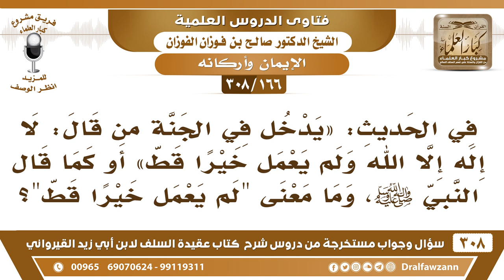[166 -308] ما معنى حديث: «يدخل في الجنة من قال "لا إله إلا الله" ولم يعمل خيرا قط» أو كما قال ﷺ؟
-[166 -308] السؤال: في الحديث: «يدخل في الجنة من قال: لا إله إلا الله ولم يعمل خيراً قط» أو كما قال النبي صلى الله عليه وسلم، وما معنى "لم يعمل خيراً قط"؟
الجواب: نعم، هذا نطق بالشهادتين ولم يتمكن من العمل مات في الحال أو قُتل، نطق بالشهادتين ومات عليهما، ولم يتمكن من العمل، فيدخل الجنة، لأنه دخل في الإسلام، أما من ترك العمل وهو يقدر عليه ومتهاون به، فهذا ليس بمؤمن، والحديث يا إخوان قلت لكم كم مرة ما تؤخذ بطرف ويُترك الطرف الثاني، الأحاديث يُفسر بعضها بعضًا، كما أن الإيمان لابد فيه من العمل، وما جاء من حديثٍ أنه يدخل الجنة أحدٌ بدون عمل فهو محمول على العُذر أنه معذور، أنه نطق بالشهادتين ولم يتمكن من العمل مات على الشهادتين، ما تمكن من العمل.
للاشتراك في قناة الشيخ صالح الفوزان

للاستفسار والإقتراحات والدعم
رئيس الفريق
لمشروع كبار العلماء